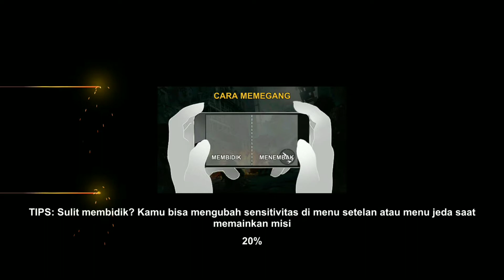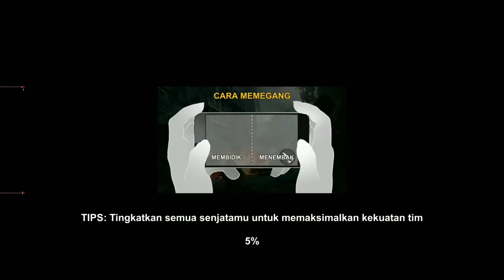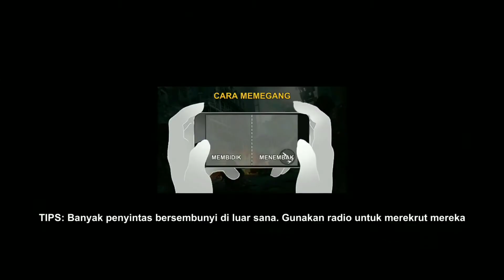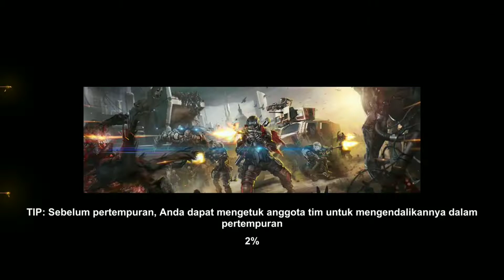Dead Warfare Action Games For Mobile Protect your Base and Fight Enemies from All over the World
Bertahan hidup dari Bencana Zombi dengan merekrut skuad.

Di tahun 2072, dunia dipenuhi zombi. Manusia terdesak ke bawah tanah dan ke dalam bangunan telantar. Sekelompok penyintas bernama MPS-16 ingin mengumpulkan orang-orang yang masih hidup. Mereka berkelana ke seluruh dunia untuk menemukan perbekalan dan penyintas.

Menurut berita di radio, ada sejumlah ilmuwan yang masih hidup di suatu lokasi. MPS-16 pun berangkat untuk menyelamatkan para ilmuwan dengan harapan ada obat yang bisa dibuat untuk menyelamatkan umat manusia. Lembah Mati di Timur Tengah adalah tujuan perjalanan yang luar biasa berbahaya ini.

Petualangan dimulai dengan buruk ketika tim terjebak di museum bersama gerombolan zombi. MPS-16 harus berjuang semalaman dengan sedikit perbekalan dan senjata. Namun, terungkap sebuah rahasia yang menguatkan keyakinan mereka pada target. Perjalanan mereka yang sesungguhnya dimulai pada momen itu.

DEAD WARFARE: ZOMBIE adalah game FPS ekstrem yang menampilkan:
- Beragam jenis senjata api untuk membantai musuh zombi.
- Tokoh dan lingkungan 3D dengan tampilan realistis.
- Opsi untuk memilih rekan tim dan senjata terbaik untuk taktikmu.
- Bermacam-macam keahlian tokoh dan efek senjata.
- Lindungi pangkalanmu dan lawan musuh dari seluruh dunia.
- Selamatkan penyintas lain untuk pertarungan dan temukan perbekalan serta persenjataan baru.
- Segudang zombi dan Bos berbahaya.

EFEK DAHSYAT
- Pencahayaan dan tekstur realistis pada tokoh, zombi, senjata, dan lingkungan.
- Para tokoh memiliki penampilan dan sistem keahlian yang berbeda-beda agar strategi lebih fleksibel.
- Senjata bisa dilihat dalam mode 3D dan bisa dikustom dengan banyak komponen.
- Zombi dan Bos memiliki perilaku dan kemampuan yang berbeda-beda.

TOKOH
- Para tokoh dibagi menjadi berbagai kelas dengan keahlian unik.
- Penampilan dan keahlian didasarkan pada kelas tokoh.
- Setiap kelas hanya bisa menggunakan satu jenis senjata dan paling efektif melawan satu jenis zombi.
- Para tokoh bisa naik level dan kelangkaannya ditentukan oleh jumlah bintang.

ZOMBI
- Zombi luar biasa berbahaya dengan banyak macam perilaku dan kemampuan.
- Bos tampak seperti raksasa dan bisa merenggut makhluk di dekatnya.
- Selalu ada zombi jenis baru, yang muncul di lokasi baru.
- Memilih senjata yang tepat bisa membantumu menaklukkan zombi lebih cepat.

SENJATA
- Banyak jenis senjata bisa dilihat dalam bentuk 3D.
- Senjata bisa dikustom dengan berbagai komponen.
- Efek khusus membuat senjata lebih kuat dan lebih efektif.
- Semua jenis senjata bisa ditemukan secara acak dalam game.

PVP
- Pemain bisa bertahan dan bertarung dengan lawan dari seluruh dunia.
- Lindungi pangkalanmu dan hancurkan bangunan lain untuk mendapatkan makanan dan bahan bakar.
- Ada sistem peringkat untuk membandingkan semua pemain.

PERTARUNGAN MASIF DI BERBAGAI LOKASI
- Pemain bisa menjelajahi banyak tempat untuk mencari perbekalan dan penyintas.
- Ada banyak lokasi dengan tantangan dan zombi baru.
- Di setiap tempat terdapat rahasia yang menunggu untuk diungkap.
- Pemain harus menyiapkan strategi bagus untuk setiap peta.